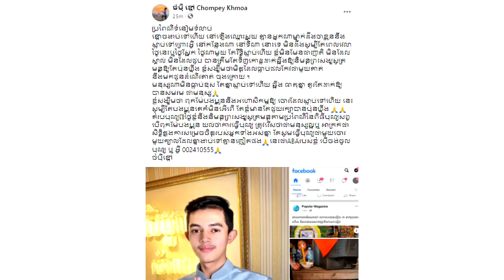ក្ដៅៗ!!ចំបុីខ្មៅចេញមុខធ្វើបុណ្យឲ្យ មេក្លោងឧក្រិដ្ឋជន អុឹម សុវណ្ណរិទ្ធ ដែលគ្មានញាតិ ថែមទាំងជាទិញកោដ្ឋ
សូមអធ្យាស្រ័យ

ចំពោះការមិនបានតប ខំមិនបានគ្រប់គ្នា

Ms Socheata